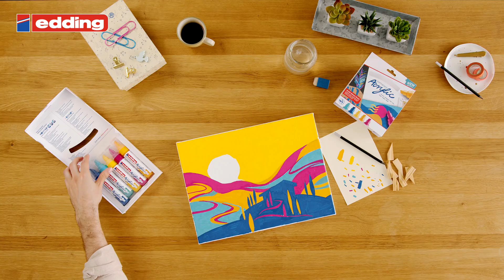How to paint an abstract landscape with edding acrylic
Paint wherever, whenever and whatever you like!
There is an artist slumbering inside each of us, just waiting for the right opportunity to be awakened.

Time has come: with the new edding 5000 acrylic marker broad. The unique chisel nib with a stroke width of 5-10mm is highly versatile and makes it possible to colour in large and medium-sized areas or apply fine highlights. All you need to create your own landscape artwork is the edding acrylic the edding acrylic marker broad set in abstract colours. It contains five edding 5000 acrylic markers broad in gentian blue, opulent turquoise, telemagenta, traffic yellow and sunny yellow.